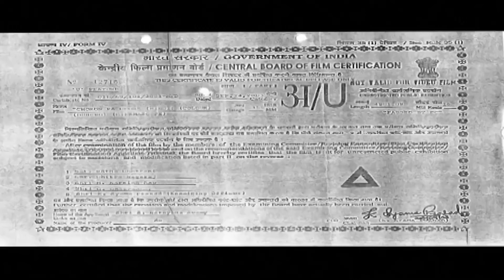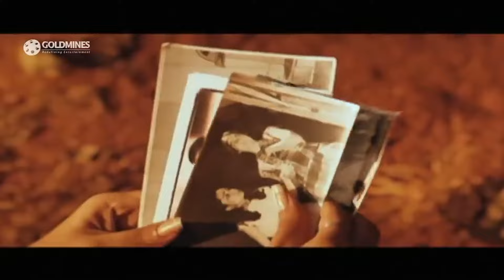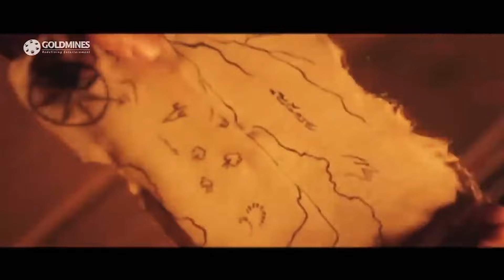Mahesh Babu Superhit Hindi Dubbed Movie l Choron Ka Chor Full HD | Action Movie in Hindi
Raja is a small-time outlaw, whose daring antics land him the accidental job of designated bodyguard to Bhuvana. Bhuvana is being chased by an gang led by Shaka, who are after a map leading to a hidden diamond mine. Nicely shot, otherwise standard action fare - and interesting experience for anyone who's never heard that India once had a wild wild west. More likely though that fans of Bipasha Basu and Lisa Ray will be thrilled at this film, where they more than fulfill their roles as showpieces.

Movie :- Choron Ka Chor (Takkari Donga)
Starcast :- Mahesh Babu, Bipasha Basu, Lisa Ray
Directed By :- Jayanth C. Paranjee